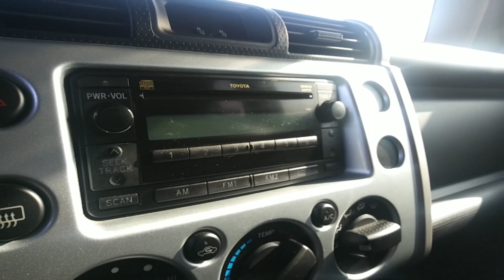Bobby's Fj Cruiser at Nissan of Greenville